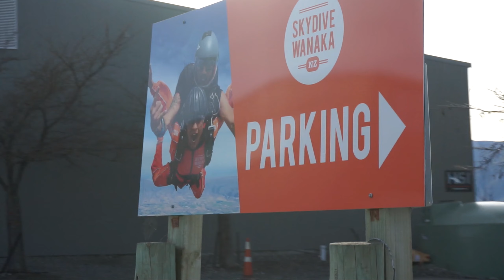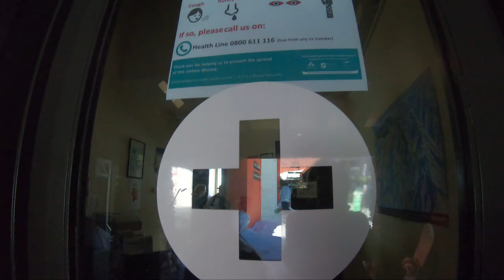Birthday Down Under | TerraStyle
Go behind the scenes on Terra's trip to New Zealand as we celebrate her birthday with a morning shred up the hill followed by a skydive from 15,000 feet!

Mansion on the Moon - Night Lights

Downtown - Rising Appalachia & The Human Experience